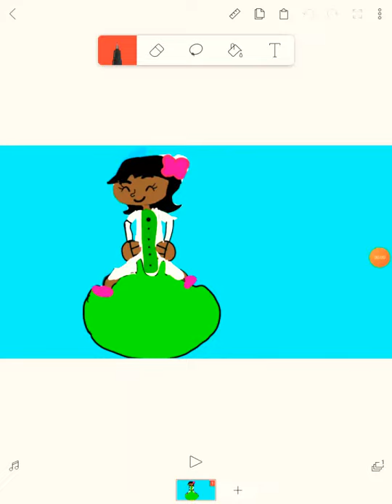Me bouncing on my space hopper while wearing a lab coat